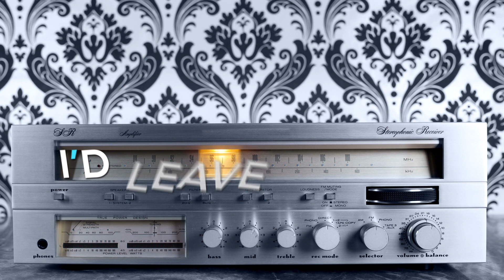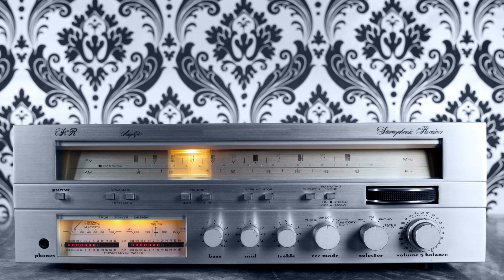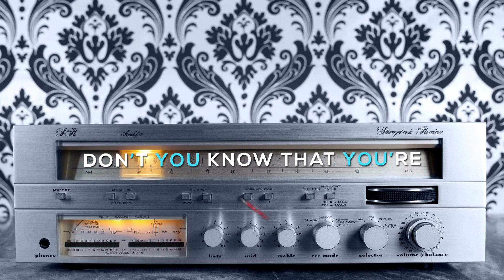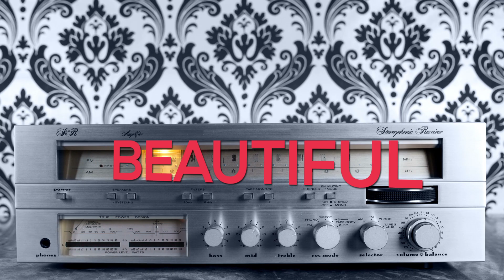My Beautiful - Serena Sky [Official Lyric Video]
Lyrics | Pat DiMeo
Music | Pat DiMeo & Andreas Koliakoudakis

Pat DiMeo | Vocals, Guitars
Andreas Koliakoudakis | Drums, Bass
Francis "FigZ" Gorup | Lead Guitars

Lyric Video | Pat DiMeo